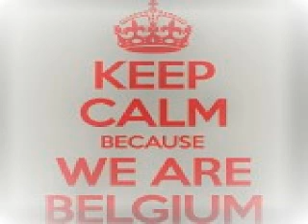Monococ vs Extrawelt Xrul Blend Mix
Monococ - Breakwater
Vs
Extrawelt - Fernweh